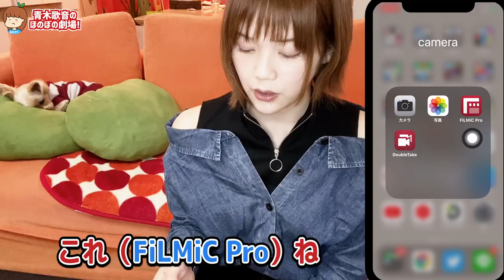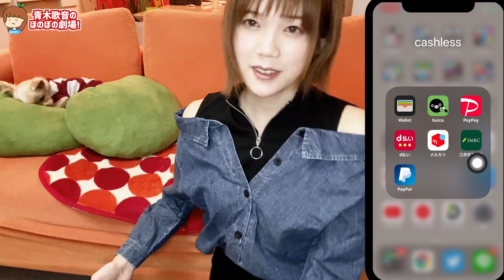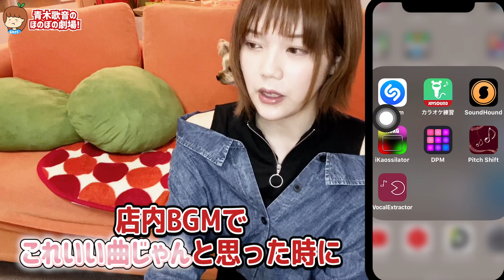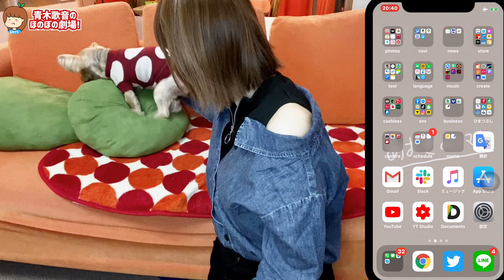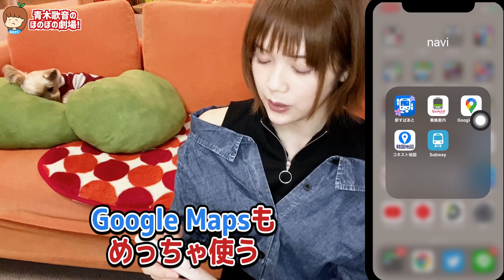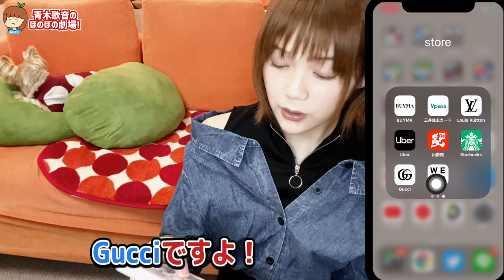iPhone 11 Proを7台持つ私のスマホの中身とおすすめアプリを全部見せます！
壁紙のダウンロード自由にやっちゃってホイ

7台所有の内訳
iPhone11（2台）
iPhone11pro（3台）
iPhone11pro（2台）
※仕事用やデータ保管用やカメラ用やプライベート用やコレクション用などです。